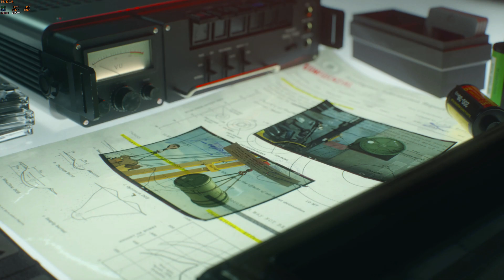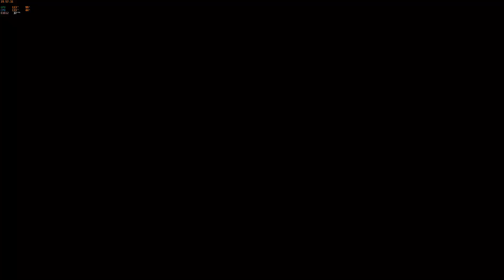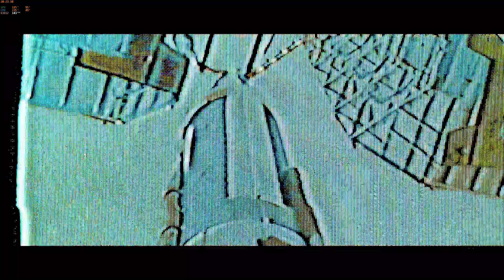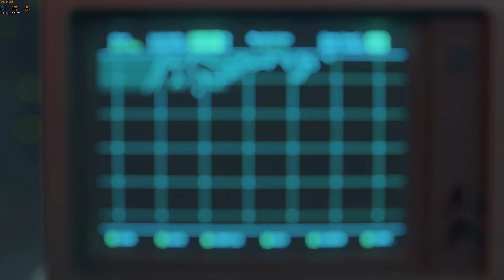Call of Duty Black Ops Cold War CAPAÑA CAPITULO 3 Español latino